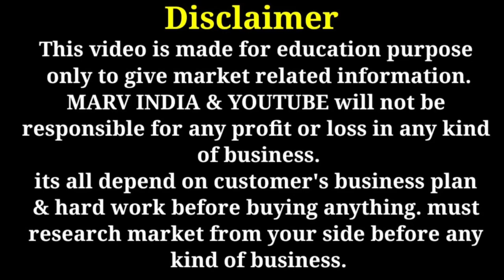Jaipuri Kurtis manufacturer / premium quality kurti pant set with Dupatta / All Over world delivery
Video Title :- Jaipuri Kurtis manufacturer / premium quality kurti pant set with Dupatta / All Over world delivery
Kiama taste of Jaipur
 G1-41 sitapura industrial area sitapura  Jaipur 302022

for video shoot :-
kurti manufacturer jaipuri cotton kurtis bagru print jaipuri
kurti pant set jaipur kurti wholesale market
muslin suits muslin kurtis

Cotton,Kurtis,Muslin,Georgette,Ajrak,Linen,Handloom,Leheriya,Lehenga,Saree,Banarasi,Chikankari,Jaipur,Jaipuri print,Silk suits,Jaipur manufacturer Kurti,Delhi Kurti manufacturer

cotton jaipuri kurti manufacturer
jaipuri cotton kurti factory
jaipuri cotton kurti
jaipuri kurti wholesaler
kurti manufacturer
cotton kurtis wholesaler
cotton kurti wholesalers in jaipur
Wholesale market for kurtis in jaipur
designer kurti wholesaler
poonam vlogs
Jaipur kurti Wholesaler
Jaipuri Cotton kurti kurti Factory
jaipur kurti,kurti manufacturer in jaipur

mom jeans
sweatshirt
leggings
cargo pants
sweatpants
boyfriend jeans
pants
apple logo
coat
trench coat
north face jacket
puffer jacket
yoga pants
trousers
tracksuit
outfits
nike tracksuit
adidas logo
plus size dresses
zara man
gucci logo
cl
ladies kurti
winter dresses
kajal kurti
amazon dresses
brand factory online
denim jacket women
short skirt
dhoti salwar
party wear
amazon online shopping clothes
swimming suit
sweatshirts for women
blazer jacket
myntra clothing
party wear gown
ladies coats
mens bomber jacket
myntra kurti
indo western dress
boys tracksuits
online clothes shopping
boy shorts
pants for women
dungaree
plazo kurti
denim jacket for girls
new fashion dress for girl 2022
dhoti kurta
pakistani dresses
sweatshirt for men
girls leggings
track pants men
girls party dresses
short frock
new style dress for girl
brand logo
fashion logo
gym clothes for men
tank tops for women
saree dress
fashion dress
p&g products
kurti for girls
flipkart kurti
girls tracksuit
bomber jacket women
checkered shirt
women's suits
pakistani suits
fancy kurti
mens trousers
dmart share
retail
future lifestyle share price
reliance retail
shoppers stop share
aditya birla fashion share
kurti designs 2022
kurtis online
trousers for women
kurti top
party dresses for women
flipkart dress
w kurtis
boys clothing
chikankari kurti
long kurti design
hindustan unilever products
sleeveless tops
girl tops fashion
sweater for girls
honeymoon dress
cotton kurti
pant suit
anarkali kurti
blue dresses
western dress for girls
fashion clothing
brand meaning
chikankari kurta
new dress for girls
stylish kurti
jeans jacket for girls
suits online
new dress for girls 2022
hot dresses
track pants women
sweatshirt for girls
woolen kurti
amazon kurti
white kurti
ladies kurta
high neck sweater
ladies pant
short kurti